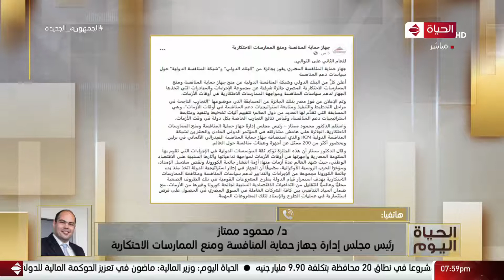الحياة اليوم - للعام الثاني على التوالي.. جهاز حماية المنافسة المصري يفوز بجائزة من البنك الدولي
الحياة اليوم - للعام الثاني على التوالي.. جهاز حماية المنافسة المصري يفوز بجائزة من البنك الدولي وشبكة المنافسة الدولية حول سياسات دعم المنافسة